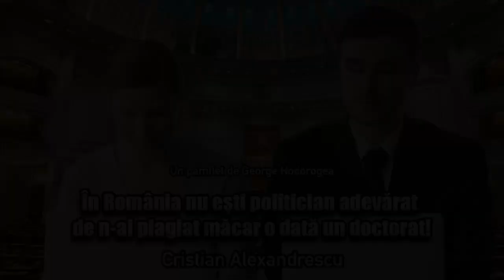In Romania Nu Esti Politician Adevarat De N-ai Plagiat Macar O Data Un Doctorat!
Un pamflet de George Hodorogea